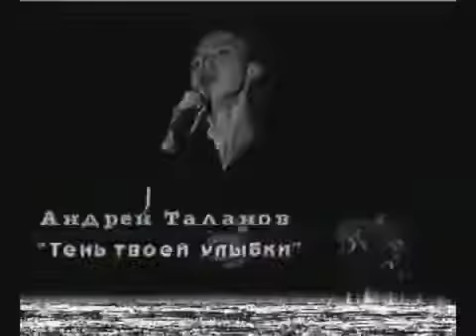Андрей Таланов The shadow of your smile